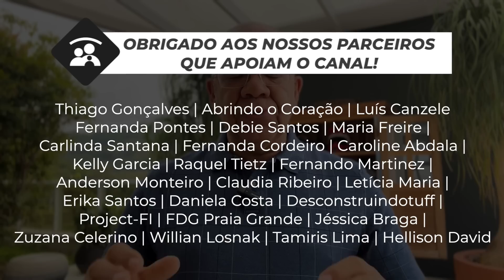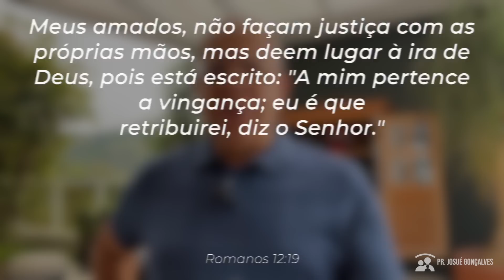ORAÇÃO DA MANHÃ 31 DE MAIO (FAMÍLIAS CURADAS - O QUE A BÍBLIA FALA SOBRE VINGANÇA)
Olá, bom dia tudo bem com você, tudo bem com a sua família? Pastor Josué Gonçalves aqui para mais uma Oração da Manhã da Série Famílias Curadas. Hoje estaremos orando por um vizinho, coloque nos comentários para oração. O vídeo de número 17 e na Oração da Manhã de hoje, 31 de Maio vamos Orar para que você entenda o que a bíblia fala sobre vingança.

Texto Base: Romanos 12:17-21

Tema da Oração

Vamos orar por um vizinho, coloque nos comentários para oração.

O Que a Bíblia Fala Sobre Vingança!

Você é do tamanho do seu sonho, você chega onde é capaz de sonhar!

Receba a oração da família feita pelo Pastor Josué Gonçalves, o vídeo de número 17 dessa série de 21 dias de oração da manhã pela família, Famílias Curadas hoje, oração da manhã do dia 31 de Maio

Deixe seu pedido de oração nos comentários! Pr. Josué Gonçalves